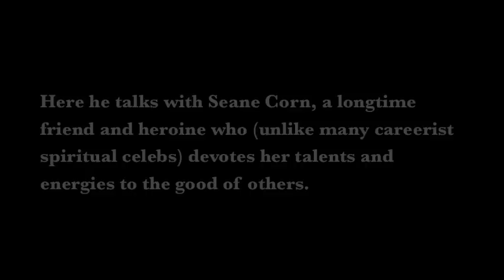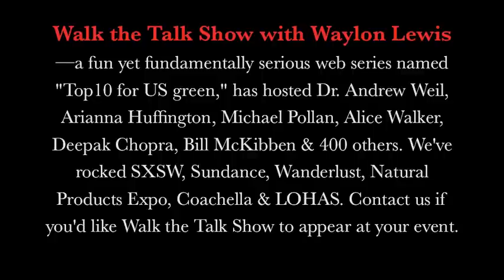Seane Corn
Bo Forbes